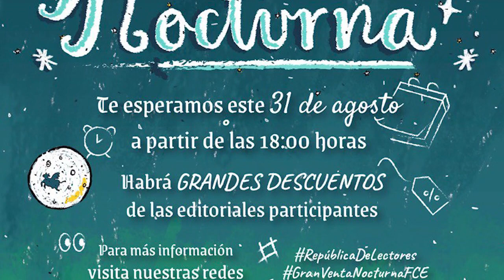Xóchitl Lagunes nos invita a la Gran Venta Nocturna